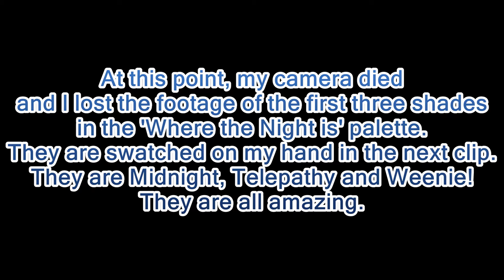Colourpop- Swatches and UK Shipping! Jan 2016 || Amanda MakeUpandMore